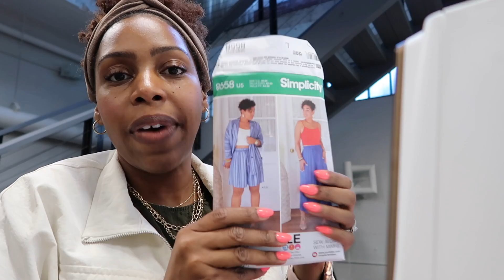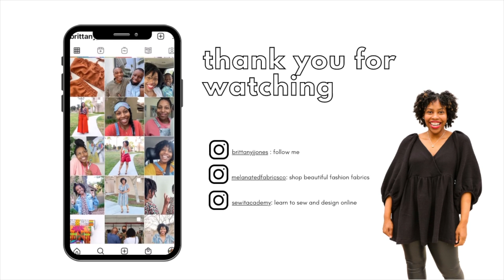NEW VLOG!!!! EP 1: UPDATES, WORK, SEWING & HOUSE!!!!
Hey everybody!! It's vlog time!! I am so happy to be back with a video to give you all an update and just to show you a little of what I've been up to! So much has changed and I'm excited to take you all on the new journey until I can get back doing sew alongs!

Thank you all for staying with me while my family and I was moving and welcome to all the new subscribers! If you have any questions, because I know I didn't cover nearly enough in this video, let me know below in the comments! I can answer them in my next vlog!

Blessings,
Brittany

Store Location:
881 Memorial Drive SE